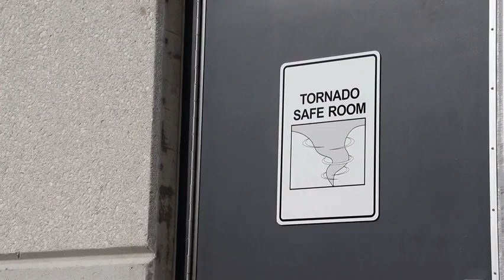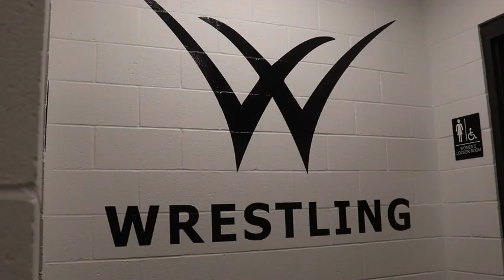Episode 1 of Tribal Studios